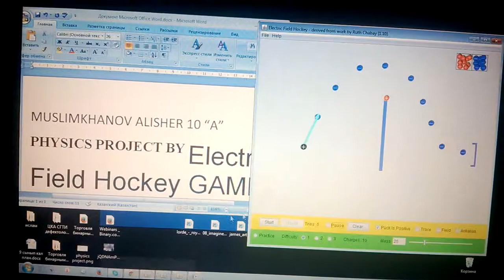SEMEY KTL PHYSICS PROJECT BY ELECTRIC FIELD HOCKEY GAME